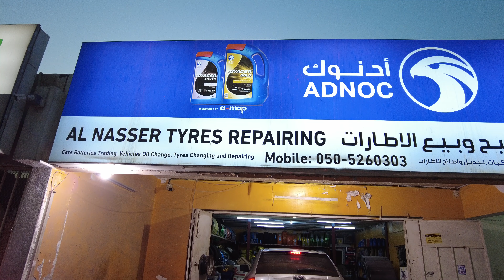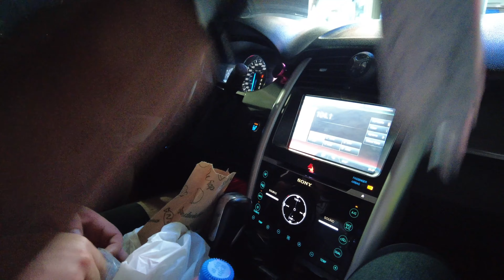A Greasy & Delicious Journey !! Just Watch the Full Video | Andi & Arjun Vlogs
Andi & Arjun Vlogs
Traveling videos
Travel vlogging
Food vlogging